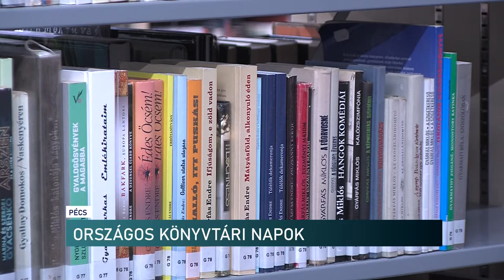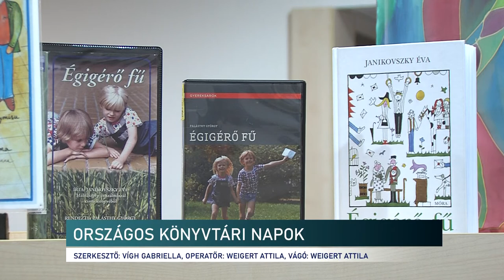ORSZÁGOS KÖNYVTÁRI NAPOK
Immáron 15 éve, többféle hagyományt követve, de tartalmában mindig sok újdonságot kínálva kerül sor az Informatikai és Könyvtári Szövetség szervezésében az Országos Könyvtári Napok eseményeire (idén október 4-10-ig). A könyvtári szakma legjelentősebb, legtöbb érdeklődőt megmozgató őszi programsorozatára. A Csorba Győző Könyvtár most is csatlakozik az eseménysorozathoz és változatos programokkal várja a pécsi és a baranyai olvasókat.